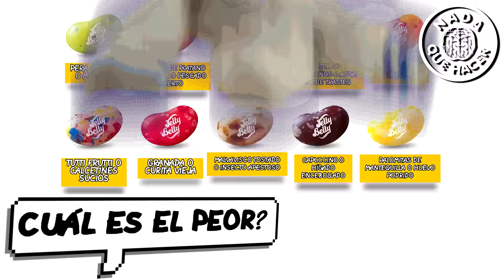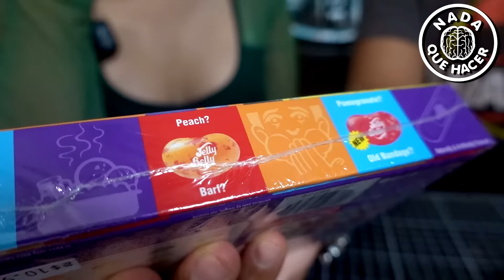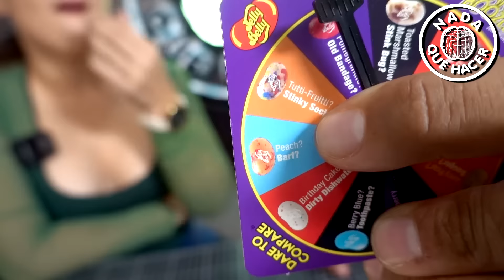Probando asquerosos Jelly Beans, reto de la ruleta asquerosa con la enfermera |NQUEH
Hoy probamos los jelly beans asquerosos para saber si saben tan mal, o si solo es un sabor x.